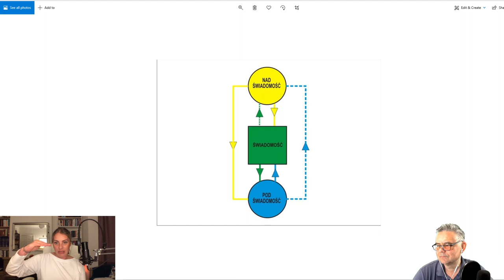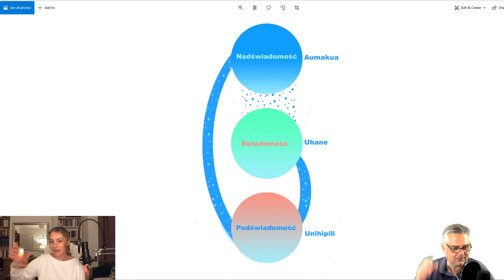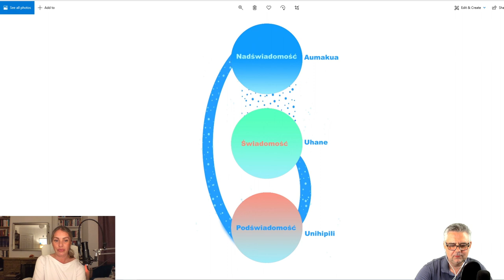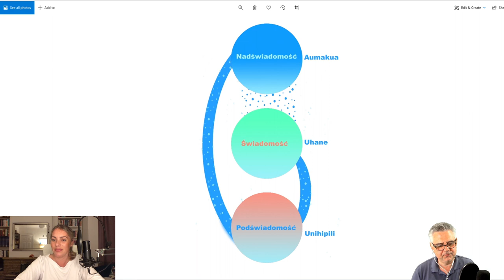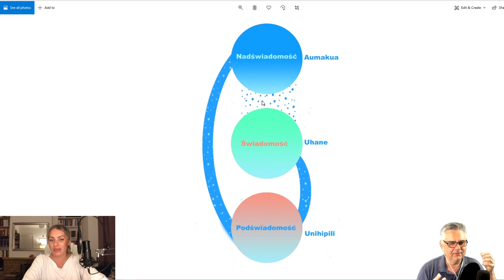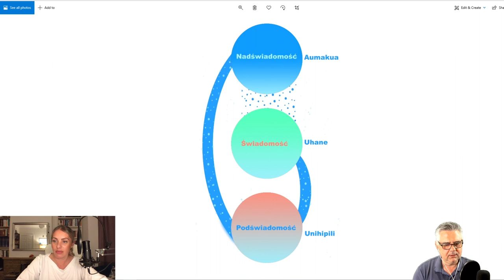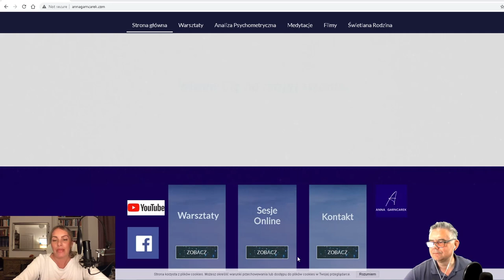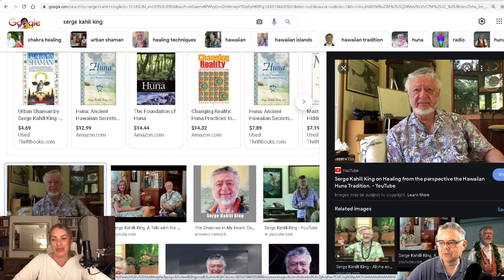01/10/21 | Anna Garncarek | Filozofia Huny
W tym wideo rozmawiam z Anią na temat najpotężniejszej wiedzy na świecie w pracy nad duchowością człowieka: HUNIE.
Nie mówimy o historii, czy technikach Huny, ale raczej dzielimy się swoimi przemyśleniami i doświadczeniami życiowymi, aby przekazać wam filozofię HUNY w pigułce.